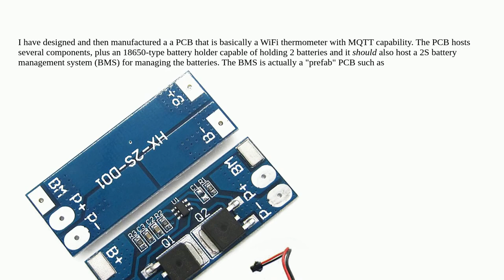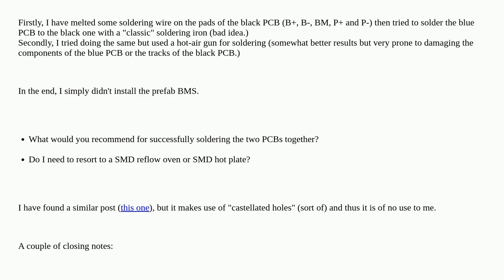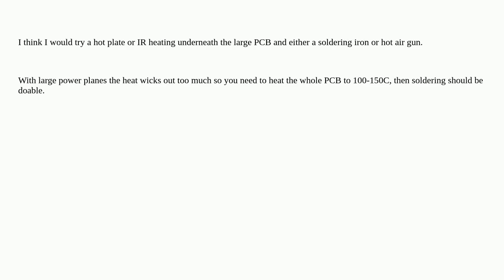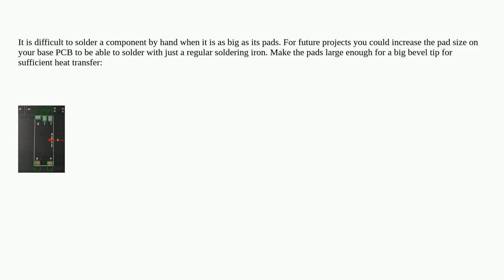Electronics: Soldering PCB to PCB - how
Soldering PCB to PCB - how

A special thanks goes out to the community

  soldering pcb